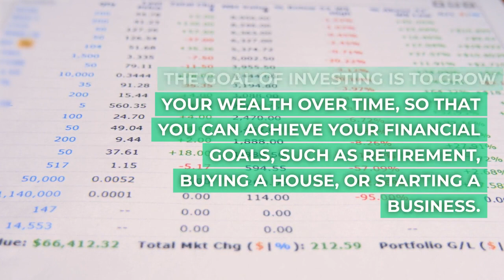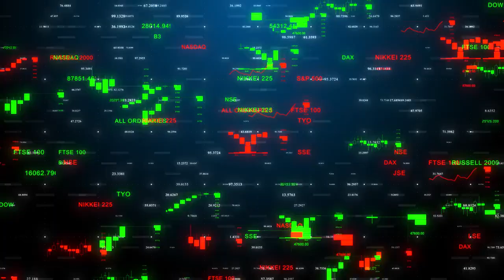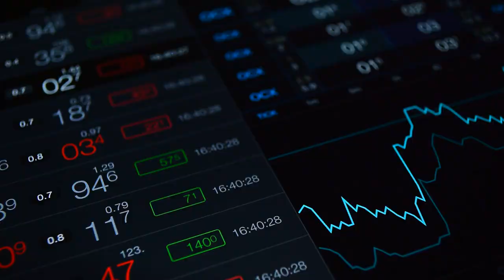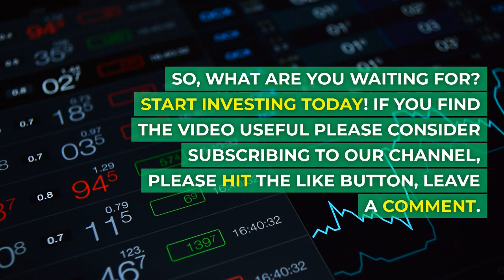"Investing for Beginners: The Ultimate Guide to Achieving Financial Freedom"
"Are you tired of living paycheck to paycheck? Do you want to take control of your financial future? In this video, we'll show you how to get started with investing and achieve financial freedom. Learn the basics of investing, why it's important, and how to create a diversified portfolio. Don't wait any longer to start building your wealth!"